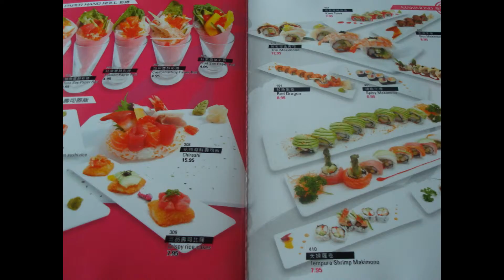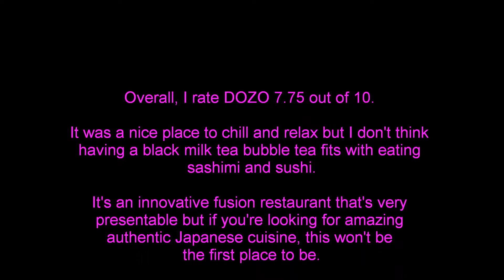REVIEW: Dozo Sushi and Sake Bar 日出茶太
Dozo Sushi and Sake Bar 日出茶太
230 Commerce Valley Drive East, Unit 9